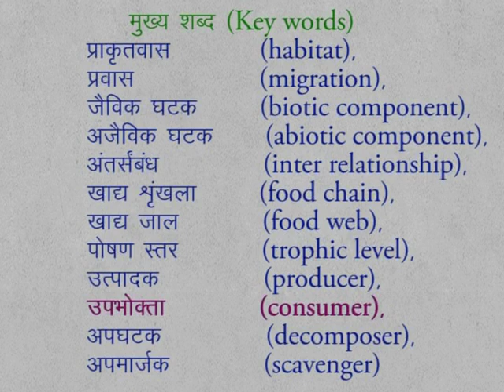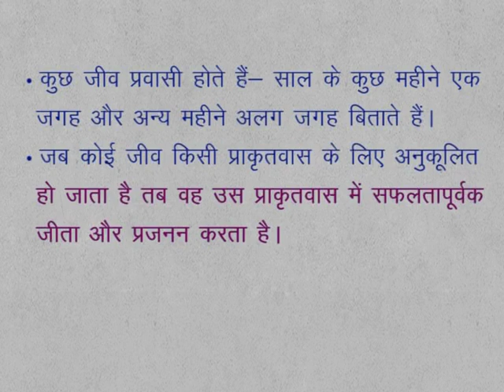CLASS 9th SCIENCE | CHAPTER 17 | Habitat | Key Words